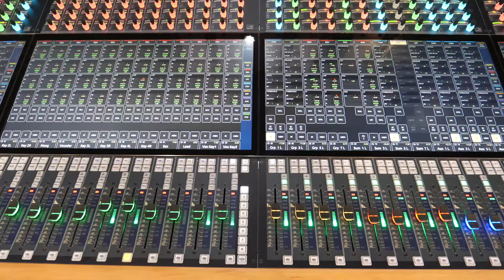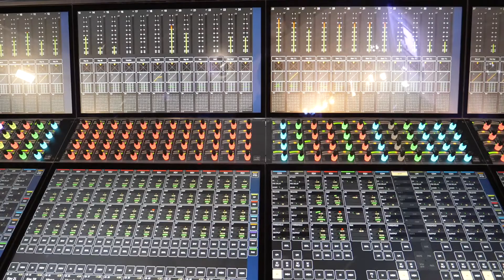First Look: Stage Tec Avatus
Ein erster Blick auf das neue Mischpult-Konzept Avatus von Stage Tec. Alexander Nemes erklärt die Features und äußert sich zur Verfügbarkeit.